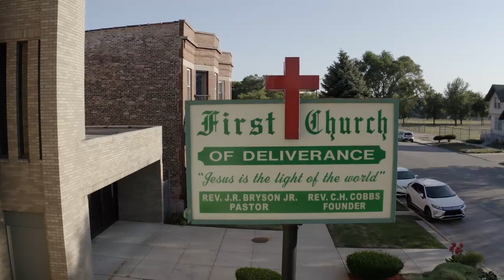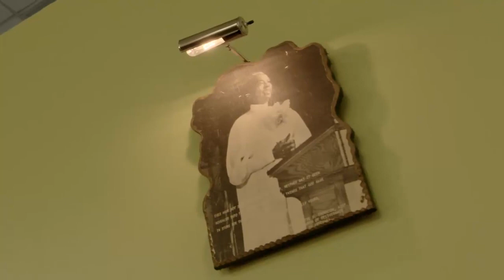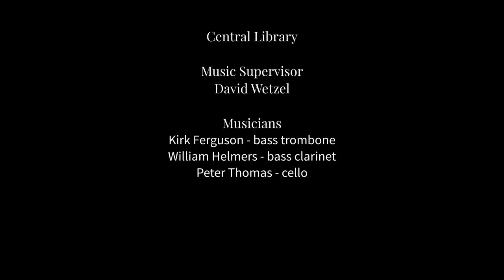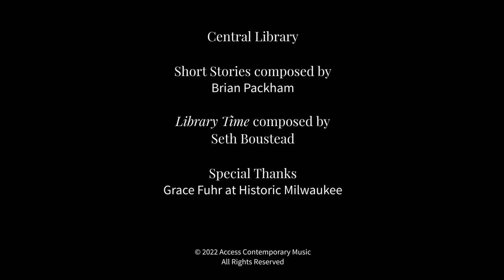Songs About Buildings and Moods Episode 3- First Church of Deliverance and Milwaukee Central Library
Songs About Buildings and Moods uses storytelling and performance to create a unique series exploring the connection between music and architecture. What do the buildings we create say about us? How does a musical interpretation change our perception of a building?

The series is hosted by Seth Boustead and is currently on select PBS stations around the country.

The First Church of Deliverance, designed by Illinois' first licensed Black architect, has been instrumental in the dissemination of Gospel music and Milwaukee's Central Library is a monumental structure that transported composer Brian Packham back to his library-filled youth.

Music performed by:

First Church of Deliverance
Thomas Jefferson - piano

Central Library
Kirk Ferguson - bass trombone
William Helmers - bass clarinet
Peter Thomas - cello

Songs About Buildings and Moods Title Theme
Hilary Bayley - violin
Bruno vaz da Silva - viola
Christopher Ferrer - cello
Erin Murphy - flute
Laura McLaughlin - clarinet
Kyle Stephens - bass
Henry Zheng - violin

Ancillary music
Alyson Berger - cello
Christine Chon - violin
Traci Huff - viola
Christie Miller - clarinet
Trevor Patricia Watkin - flute
Amy Wurtz - piano
Henry Zheng - violin